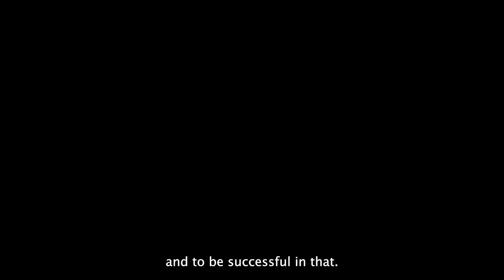Jermar Rountree, 2023 DC Teacher of the Year and National Teacher of the Year Finalist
The District of Columbia’s 2023 Teacher of the Year, Jermar “Coach” Rountree, has been selected as one of five finalists for the 2023 National Teacher of the Year. Coach Roundtree is a pre-K to eighth grade health and physical education teacher at Center City Public Charter School’s Brightwood campus.